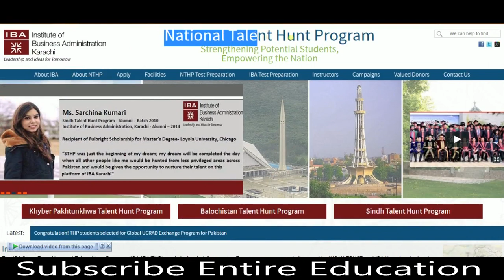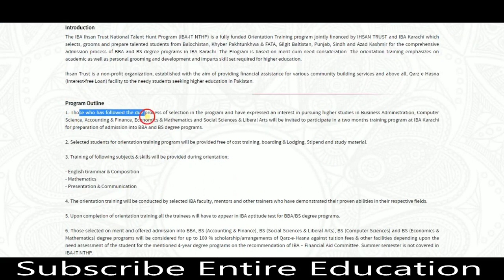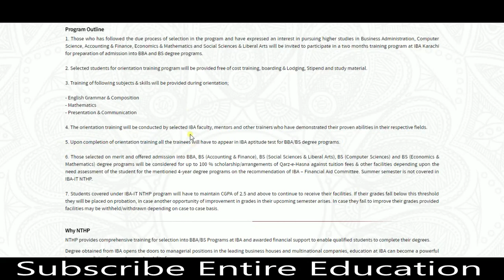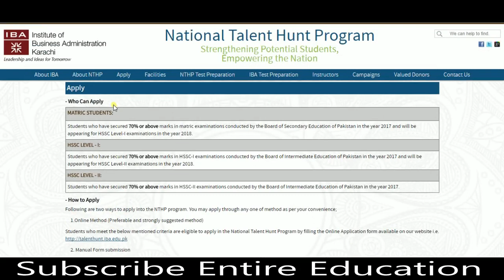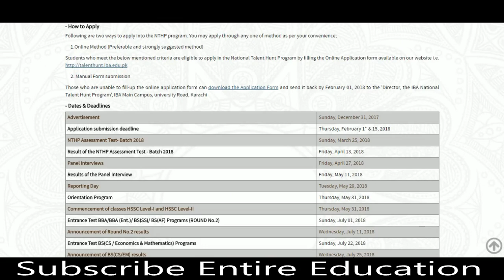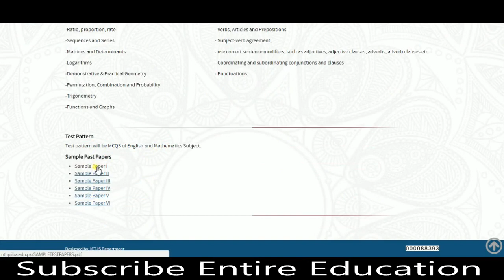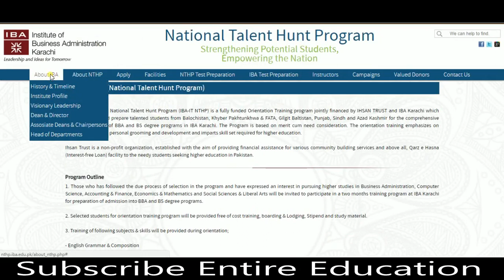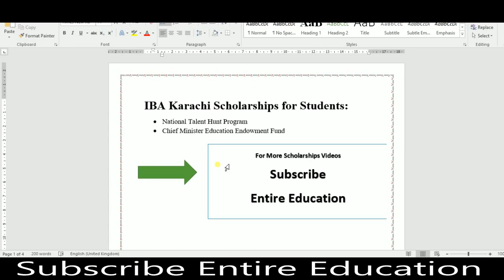IBA Karachi Scholarships For Student | National Talent Hunt Program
IBA Karachi in collaboration and coordination with Ihsan Trust offering National Talent Hunt Program. We are conducted orientation Training program under the supervision of Ihsan Trust and IBA Karachi. IBA Karachi Scholarships for Student includes from region of Baluchistan, Khyber Pakhtunkhwa, FATA and Gigli Baltistan, Punjab, Sindh and AJK. Student have an opportunity to complete their BBA, and BS degree programs in IBA Karachi. Student are entirely select on merit base. Selected students for orientation will enjoy free of cost training, boarding, lodging, stipend and study material. Training for following subjects will be provided to student which includes English Grammar & Composition, Mathematics, Presentation & Communication.

CSS Guidlines

Pakistan Scholarships

Careers